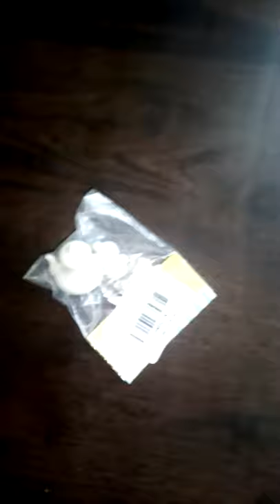DIY Stereoscopic Model Mini Suits of Teapot and Cups for Early Education from Gearbest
Прикольный набор кукольной посуды для детей! Маленький чайник и чашечки! Для детей от 3 лет и старше!